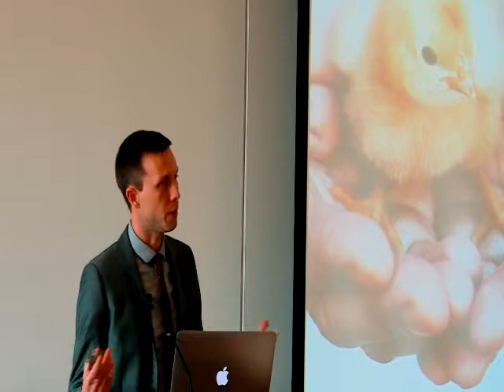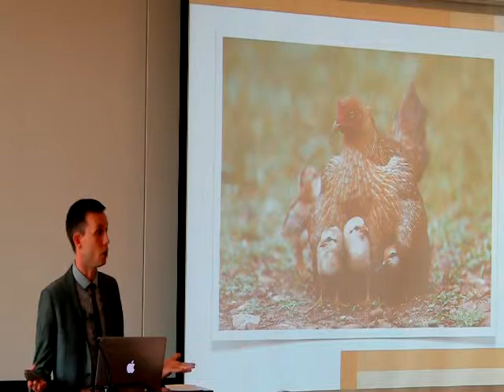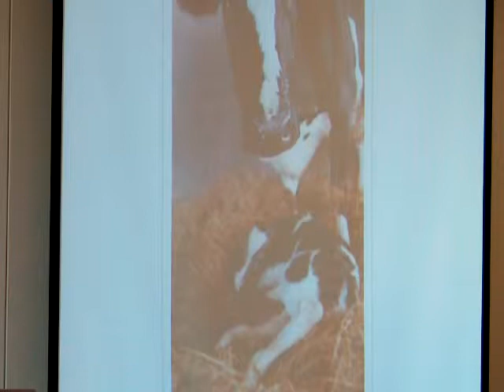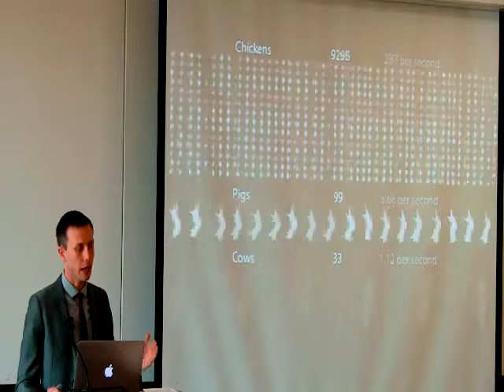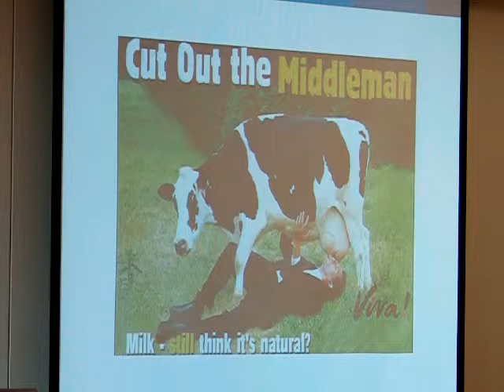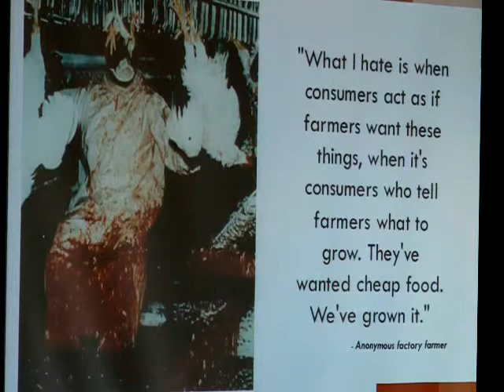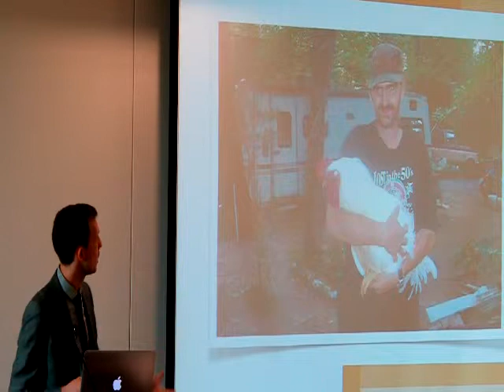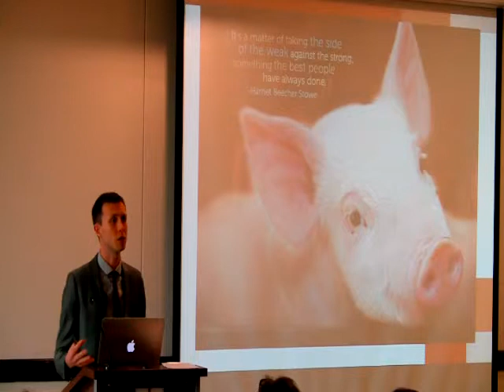Inspiring Compassion Putting Our Ethics on the Table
Did you know chickens could count, pigs are smarter than dogs, or that cows have best friends? Learn about the hidden lives of "food" animals, and the even more hidden realities of industrial animal agriculture. Get informed. Be inspired. And find out how you can make small changes in your daily life that add up to big changes for animals.

Nathan Runkle is the founder and executive director of Mercy For Animals. Raised on a farm in rural Ohio, Nathan has long had a deep connection with farmed animals. After a local farmed animal abuse case involving a piglet slammed headfirst into a concrete floor during an agriculture project at a nearby high school, Nathan founded Mercy For Animals to give "food" animals a much-needed advocate in his local community.

Since founding Mercy For Animals over a decade ago, Nathan has overseen the organization's growth into a leading national force in the prevention of cruelty to farmed animals and promotion of compassionate food choices and policies.

A nationally recognized speaker on animal advocacy, factory farming, and veganism, Nathan has presented at colleges, conferences, and many other forums from coast to coast.

Through his work with MFA, Nathan has been an outspoken advocate for animal rights, featured in hundreds of newspaper, television, and radio interviews, including on ABC's World News with Diane Sawyer, Nightline, 20/20, CNN, and National Public Radio, and in USA Today, the New York Times, the Los Angeles Times, and the Chicago Tribune.

Nathan works closely with MFA's diverse group of members, supporters, and employees to oversee, develop, and fulfill objectives within the organization's four areas of focus: education, legal advocacy, corporate outreach, and undercover investigations.

Nathan has worked alongside elected officials, corporate executives, heads of international organizations, professors, farmers, celebrities, and film producers to pass landmark farmed animal protection legislation, raise public awareness about vegetarianism, and implement animal welfare policy changes.

VegNews magazine has recognized both Mercy For Animals and Nathan for making substantial contributions to the vegetarian movement, naming Nathan one of the "25 Most Fascinating Vegetarians" and one of the country's "Top 20 Activists Under 30 Years Old," and twice naming MFA "Non-Profit of the Year." In 2009, at the age of 25, Nathan became the youngest person ever inducted into the U.S. Animal Rights Hall of Fame.